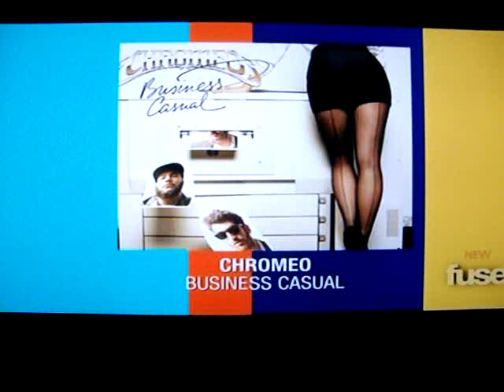Ryland Blackinton on A Different Spin With Mark Hoppus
Ryland Blackinton of Cobra Starship on A Different Spin With Mark Hoppus on Fuse.